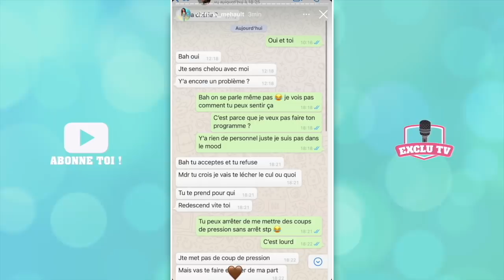MAEVA VS VICTORIA ET @BastosYtb 💥 GROS CLASH ! VIVI BALANCE LEUR CONVERSATION, MAEVA LUI RÉPOND !! 😱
Maeva Ghennam n'a pas du tout apprécié que Victoria Méhault refuse de participer à sa nouvelle émission sur les dressings de luxe. Elle l'a alors fortement taclé par message et Victoria a tout balancé sur Instagram ! Furieuse, Maeva lui répond et la clash très fort. Elle s'en prend également à @BastosYtb , qui l'a qualifiée de méchante !

______________ RETROUVEZ NOUS ______________